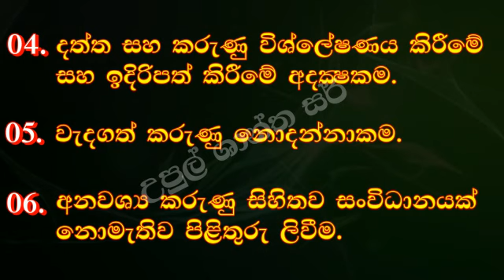May 30, 2020